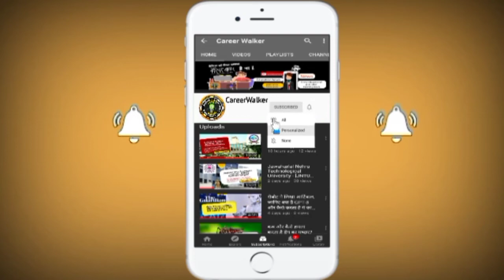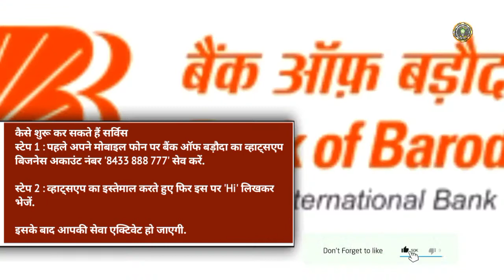बैंक ऑफ बड़ौदा ने शुरू की व्हाट्सएप बैंकिंग सर्विस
HELLO, guys welcomes you to TECH GYAN #28 ...In this fresh Episode we have shared about : Bank of Baroda WhatsApp feature for customers...

🔴CareerWalker is the only platform where you will get the latest Education news, Top Vacancy Updates, College Detailed Reviews, Career-Related Queries Solutions, Comparison Series of various courses, Biography Series of Various Topics.. Latest Exam Admission and Other Updates.. and many more...Do SUBSCRIBERS for being updated with us...Thank you team CareerWalker

🔴 CareerWalker एक ही मंच है जहाँ आपको नवीनतम शिक्षा समाचार, शीर्ष रिक्ति अपडेट, कॉलेज विस्तृत समीक्षा, कैरियर संबंधित प्रश्नों के समाधान, विभिन्न विषयों की तुलना श्रृंखला ... नवीनतम परीक्षा प्रवेश और अन्य अपडेट..और भी कई ... हमारे साथ अपडेट रहने के लिए SUBSCRIBE करें ... धन्यवाद टीम CareerWalker...